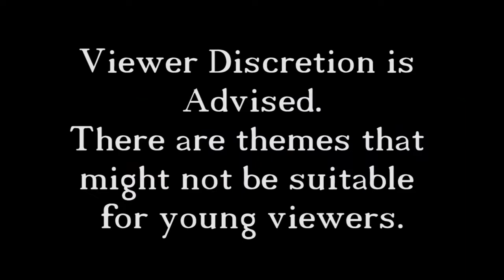The Bard's Tale - 27 - Gar Wants to Play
In this episode Gar wants to play, so we hangout with him, until he grows bored of us, after that we finally get out of the dungeon with the Shadow Axe.